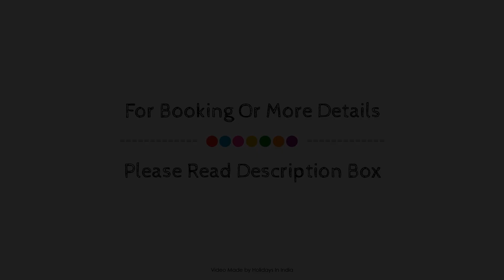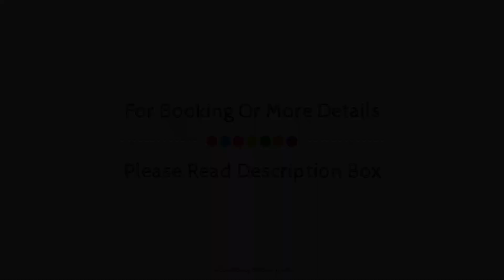Cyrus Resort by Tolins Hotels & Resorts, Alleppey, India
About Property:
Stop at Cyrus Resort by Tolins Hotels & Resorts to discover the wonders of Alleppey. The property offers a high standard of service and amenities to suit the individual needs of all travelers. Take advantage of the property's free Wi-Fi in all rooms, 24-hour security, daily housekeeping, Wi-Fi in public areas, restaurant. Designed for comfort, selected guestrooms offer linens, mirror, private entrance, sofa, towels to ensure a restful night. Recuperate from a full day of sightseeing in the comfort of your room, or take advantage of the outdoor pool, fishing, billiards, garden. Convenience and comfort make Cyrus Resort by Tolins Hotels & Resorts the perfect choice for your stay in Alleppey.
Searching For
1. Cyrus Resort by Tolins Hotels & Resorts - Alleppey
2. Cyrus Resort by Tolins Hotels & Resorts - Alleppey Virtual Tour
3. Cyrus Resort by Tolins Hotels & Resorts - Alleppey Rooms
4. Cyrus Resort by Tolins Hotels & Resorts - Alleppey Amenities
5. Cyrus Resort by Tolins Hotels & Resorts - Alleppey Videos
6. Cyrus Resort by Tolins Hotels & Resorts - Alleppey Offers
7. Cyrus Resort by Tolins Hotels & Resorts - Alleppey Deals
Audio Credit:
Track Title: Blank Slate
Artist: VYEN